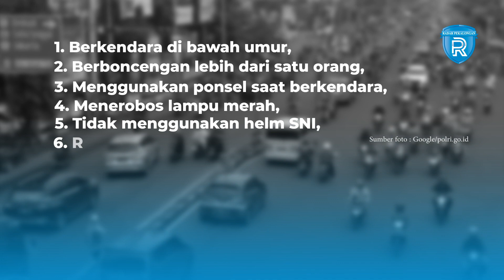Tilang Manual Diberlakukan Lagi, Tapi Tak Ada Razia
Kapolri Jenderal Listyo Sigit Prabowo meminta jajarannya untuk kembali melakukan tilang di tempat. Dengan kata lain, jajaran Polantas dapat memberikan tilang manual kepada pelanggar lalu lintas.

Sebelumnya, Kapolri sempat menerbitkan Surat Telegram (ST) yang berisi larangan tilang manual. Kala itu, Sigit meminta jajaran Polanas untuk memaksimalkan penindakan secara elektronik.

Kadiv Humas Polri Irjen Pol Sandi Nugroho menjelaskan, sejak tilang manual ditiadakan dan hanya mengandalkan tilang elektronik, angka pelanggaran lalu lintas mengalami peningkatan.

Untuk itu, Sandi menerangkan, Polri perlu melakukan penguatan dalam hal penegakan hukum. Sehingga, tilang manual dinilai perlu kembali diberlakukan.

Lebih lanjut, Sandi memastikan, tilang manual ini hanya menyasar pengguna jalan yang melakukan pelanggaran secara kasat mata. Bukan dengan melaksanakan razia.

Tilang manual kembali diberlakukan di sejumlah daerah untuk kawasan yang tidak terjangkau tilang elektronik. Selain itu, terdapat pelanggaran khusus yang menjadi perhatian polisi untuk dilakukan penindakan tilang yaitu:

1. Berkendara di bawah umur,
2. Berboncengan lebih dari satu orang,
3. Menggunakan ponsel saat berkendara,
4. Menerobos lampu merah,
5. Tidak menggunakan helm SNI,
6. Melawan arus,
7. Melampaui batas kecepatan,
8. Berkendara di bawah pengaruh alkohol,
9. Kelengkapan ranmor tidak sesuai spek teknis, over load dan over dimensi, serta ranmor tanpa pelat nomor polisi atau dengan nomor polisi palsu.